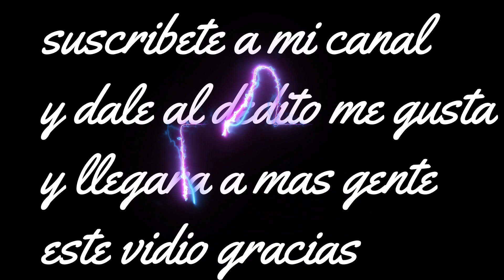QUE EL TIEMPO NO TE ENGAÑE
UN ROCK DE LOS 70 QUE LLEVALLAMOS EN EL REPERTORIO DE EVOLUCION Y LO E INCORPOARADO AL MIO OLE